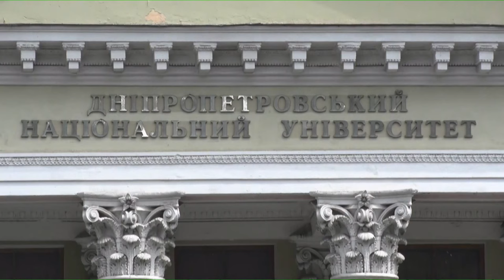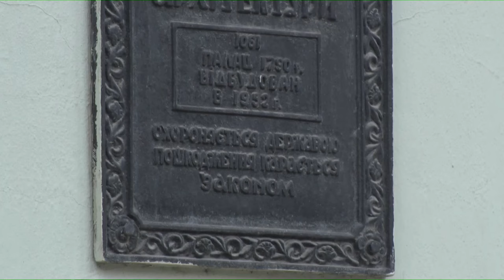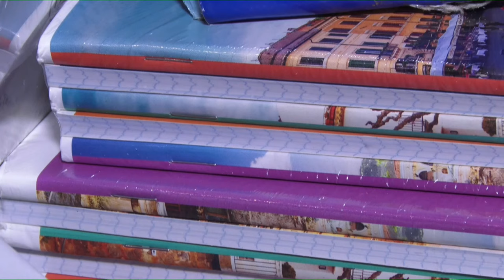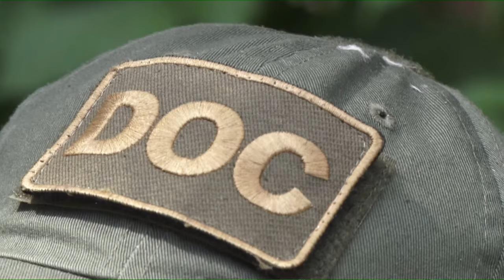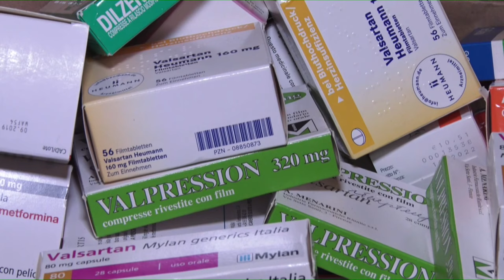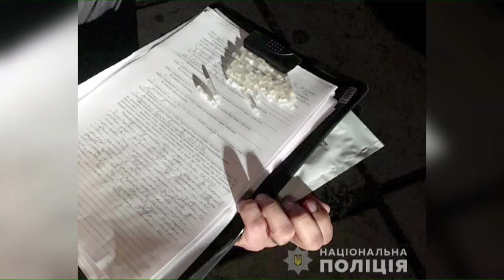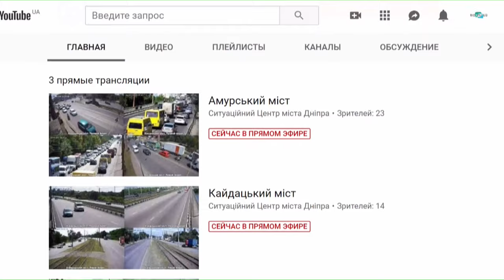Новини OPEN NEWS від 6 серпня 2019 року 19:00